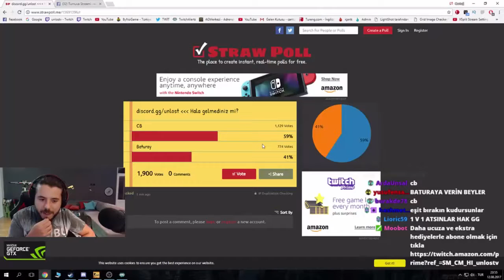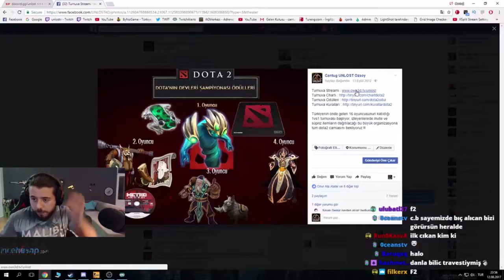UNLOST VELETLER ARASI YETENEK SİZSİNİZ YARIŞMASI